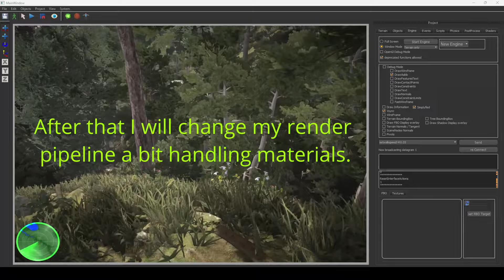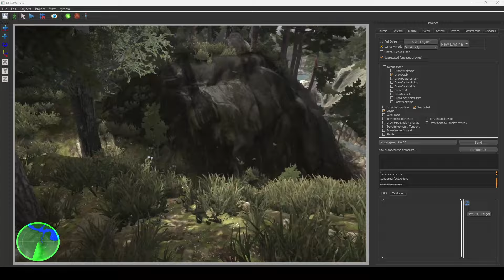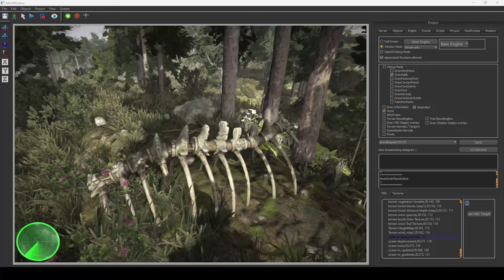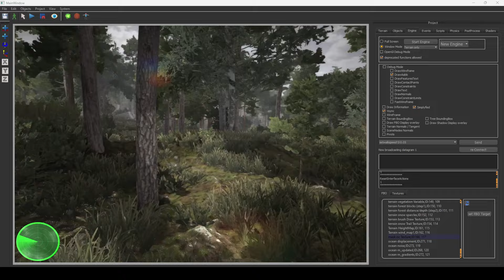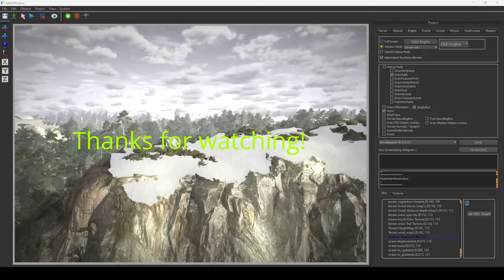OpenGl terrain rendering , random forest walk... very addicting :)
Just random walk around... very addicted already.
Still room for optimization, but this is what I have so far.

This is my own OpenGl engine, features so far:

-scene manager
-post-processing manager (SSAO, FXAA, Blur, ect.)
-lua scripting
-bullet physics (with constrains control)
-multi-texturing
-terrain painting.
-engine and editor are two separated executables
-debugging mode
-own mesh import with physics constrains.
-particle system
-particle editor
-material editor
-components to objects
-Animation Editor (in progress)
-PBR material
-Volumetric clouds
-Tessellation terrain with displacement maps
-Cascaded shadow mapping
-Vegetation Instance Layers